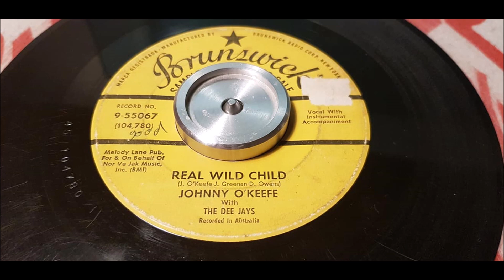Johnny O'Keefe - Real Wild Child - 1958 Rock N Roll - Brunswick 9-55067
Wild One" or "Real Wild Child" is an Australian rock and roll song written by Johnny Greenan, Johnny O'Keefe, and Dave Owens. While most sources state that O'Keefe was directly involved in composing the song, this has been questioned by others.

According to O'Keefe's guitarist, Lou Casch, the song was inspired by an incident at a gig in Newtown, Sydney in about 1957.

The release date of the single, 5 July 1958, is considered the birth of Australian rock and roll. The band Jet and Iggy Pop cover was released to mark the 50th anniversary of the original release. The Living End performed the song at the 2008 APRA Awards to mark the anniversary.